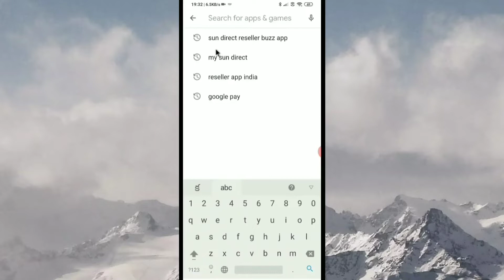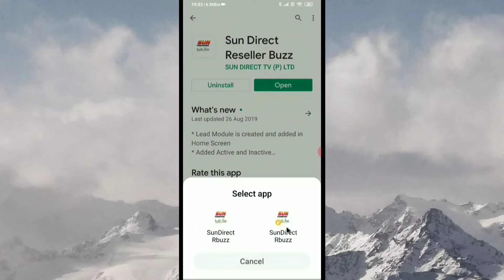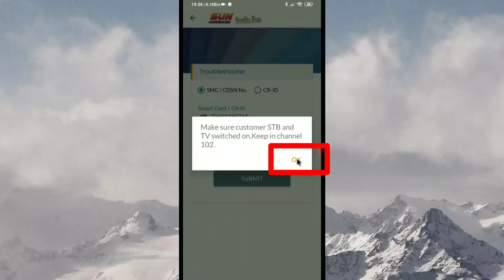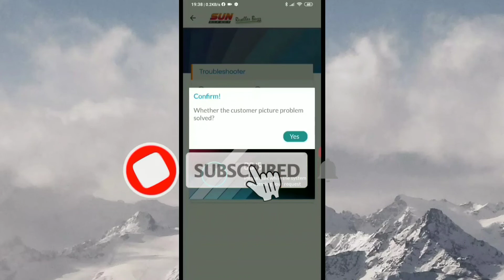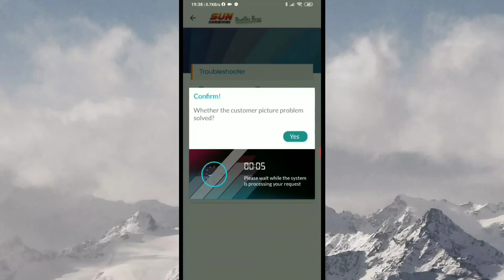Sun direct, E017 -0 No valid sector found, problem చానెల్స్ చూడడం వీలు కాకపోతే ఎలా సరి చేసుకోవాలి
After recharge unable to view channels

Note : TV MUST ON

Refresh/ trouble shoot

SUN DIRECT

VIDEOCON D2H ₹ 218.30 ALL TELUGU CHANNELS , D2H TRADE APP, FROM MOBILE